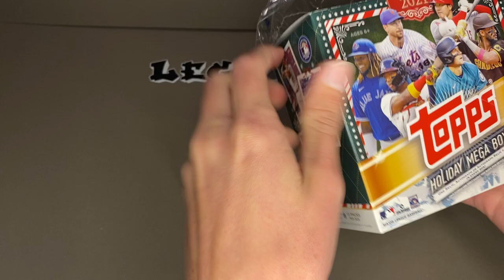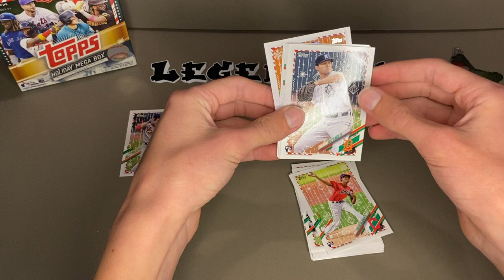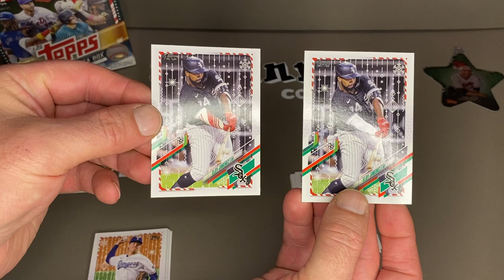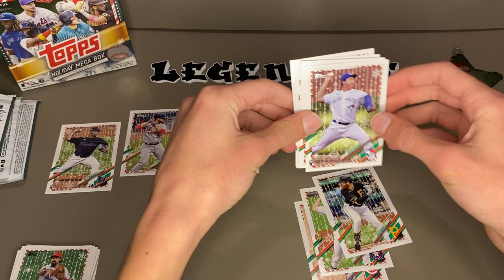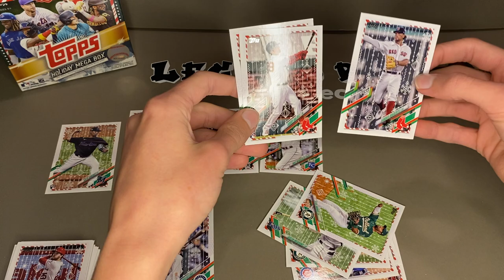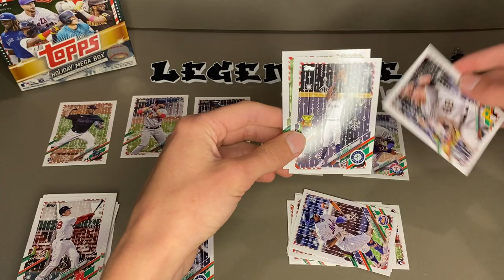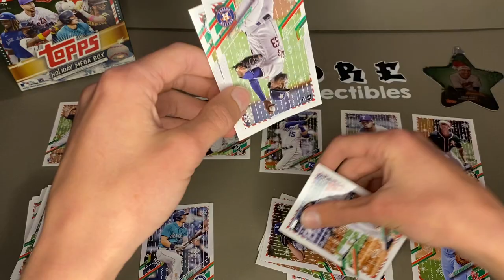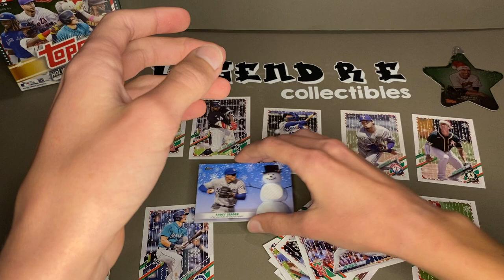Opening 2021 Topps Walmart Expcusive Holiday Baseball.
In this video we are opening a box of 2021 topps Walmart exclusive baseball holiday.